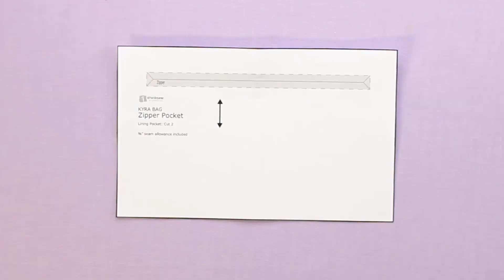DIY - KYRA BAG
FINISHED SIZE: 20” WIDTH X 22” HEIGHT X 3” DEPTH (APPROX.)

The Kyra Bag is a hobo style bag for any season! A perfect project for anyone looking for a large and unique bag accented with a bag. Due to its roomy interior, you can carry all of your basic necessities without any worries. With leftover fabrics, you can create a marvelous bag by patch working them together. A perfect companion for any season, for any reason, outfit yourself with this elegant, stylish and contemporary bag today!

MATERIAL LIST
FABRIC
44” wide home decorator, quilting weight cotton or
linen
(1) Yard for exterior fabric
(1) Yard for lining
44” wide leather, artificial leather (Optional)
(1/8) Yard for strap (alternative)
INTERFACING (Optional)
(1) Yard for of 44” wide lightweight fusible interfacing

OTHERS
(1) 10” All-purpose zipper for lining zipper pocket
(1) 3” Length, 1/2” wide hook and loop fastener
(2) 1” Inner wide d-rings
(1) 18mm Magnetic snap
(2) 1" (25mm) inside wide lobster swivel clasps for
strap
(2) Sets of 13mm double cap rivet for strap
(1) Spool of coordinating thread

TOOL LIST
Ruler, Scissors, Chalk pencil, Pencil, Sewing machine,
Pins, Needle, Shape tool, 13mm Double cap rapid
rivets hand setting tools, Hammer

Facebook iThinkSew